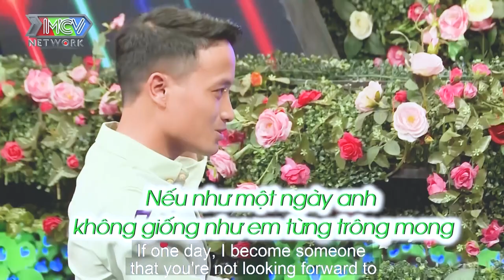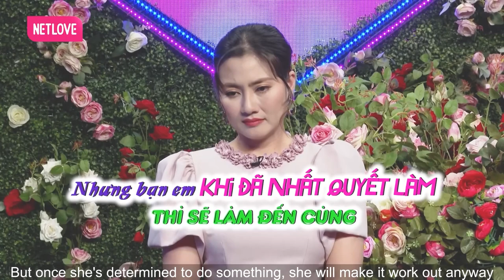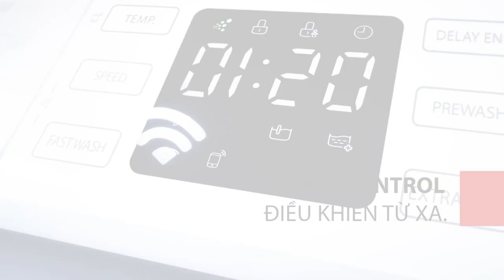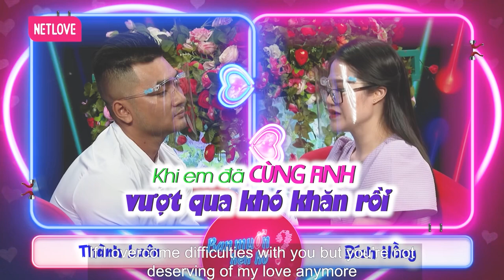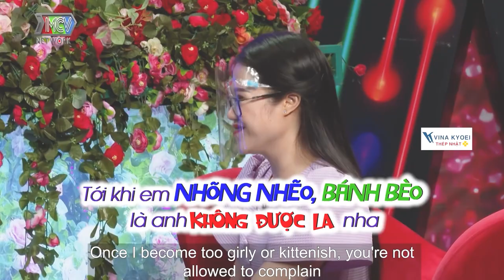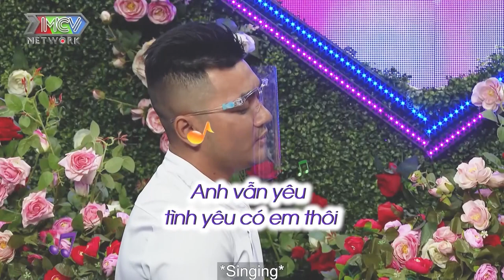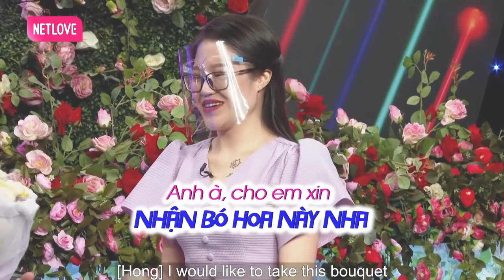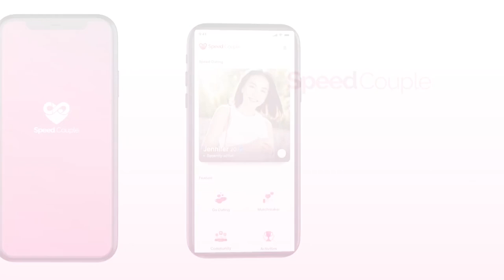Biểu cảm đáng yêu của gái ế lâu năm lần đầu được gần trai, hẹn hò hay nhất